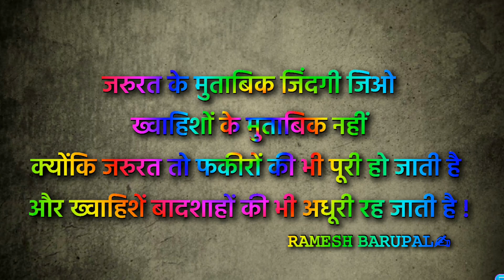BEST ROMANTIC 🥰 LOVE ❤️ SHAYARI 👩‍❤️‍👨 WHATSAPP STATUS